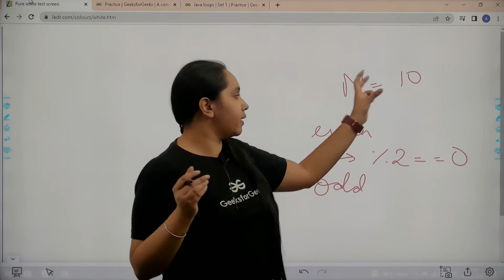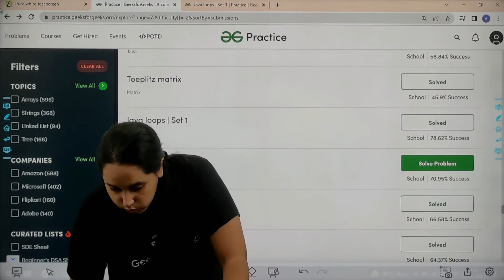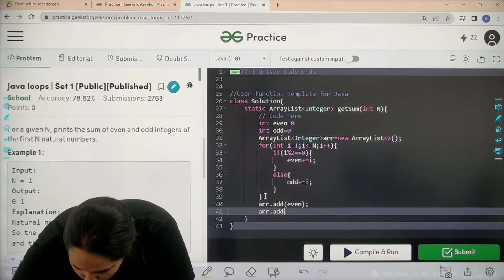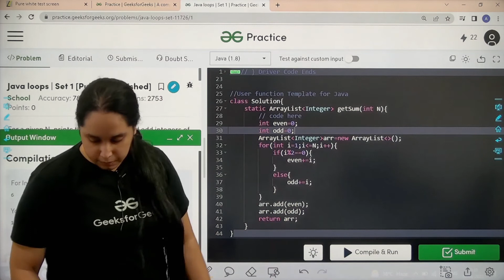Java loops | Set 1 | School Practice Problem | GeeksforGeeks School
Join Avneet Kaur as she solves the school practice problem: Java loops. This is a great way to improve your coding skills and analyze yourself.